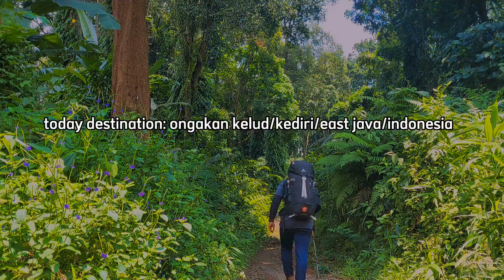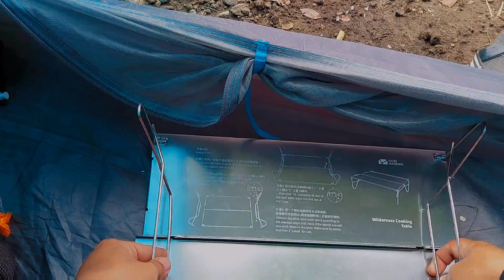SOLO CAMPING - CAMPING WITH A THUNDERSTORM OVERNIGHT - SLEEP WITH THE SOUND OF HEAVY RAIN - ASMR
Camping in the pouring rain and thunderstorms!
cooking in a tent during a thunderstorm.
ASMR,Relax and sleep with the sound of rain and thunder hitting the tent.
and in the morning enjoy the magnificent view!

Location: ongakan kelud,besowo,kepung,kediri,east java,indonesia